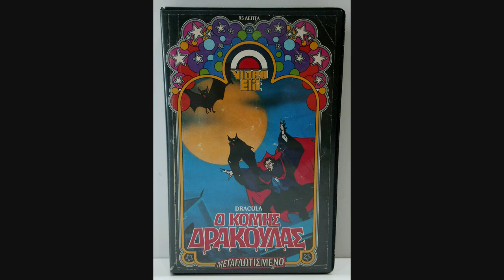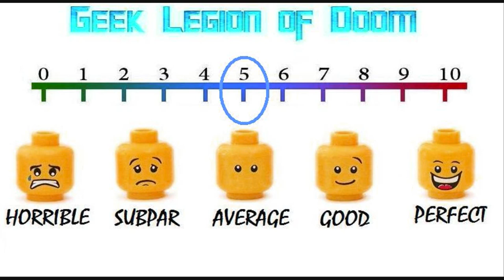TOMB OF DRACULA : SOVEREIGN OF THE DAMNED ( 1980 Tom Wyner ) Marvel Anime Movie Review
In this animated adaptation of the Tomb of Dracula comic book series, Dracula assumes control of a satanic cult and fathers a child through one of his followers, but the forces of both good and evil align themselves against him.